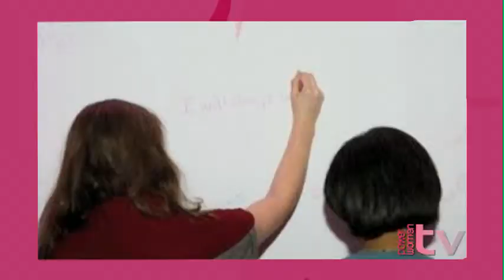Gabrielle Bernstein on PowerwomenTV.com "Fear of Romantic Relationships"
Author & Motivational Speaker talks about her Fear of Romantic Relationships